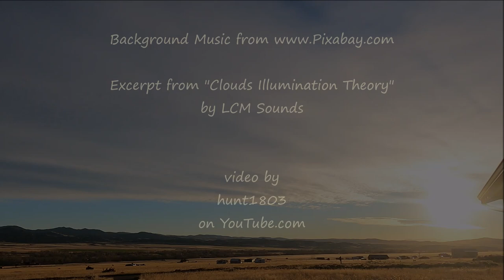Overcast Sunrise - Boulder Valley, MT - Oct 19, 2023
A heavy overcast streams towards the East at sunrise. The low overcast reflects dark reds and magenta before flashing brilliant orange and gold, then fading away.

Excerpt from "Clouds Illumination Theory" by LCM Sounds